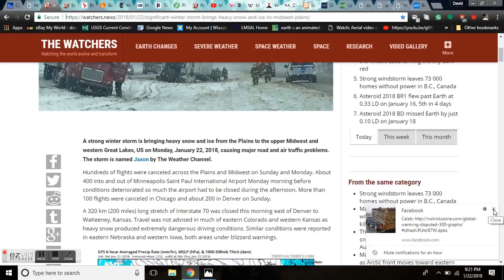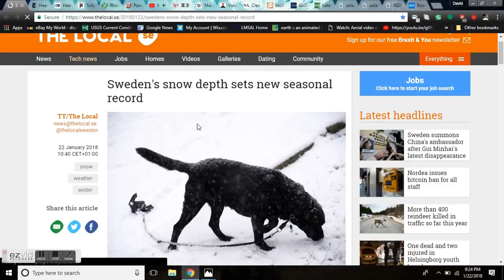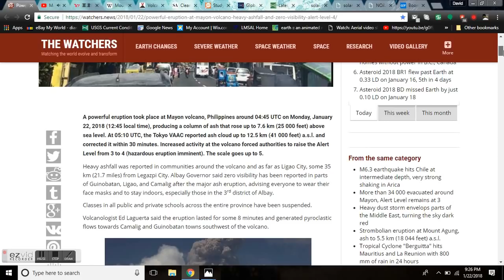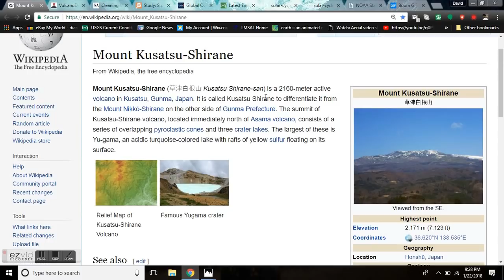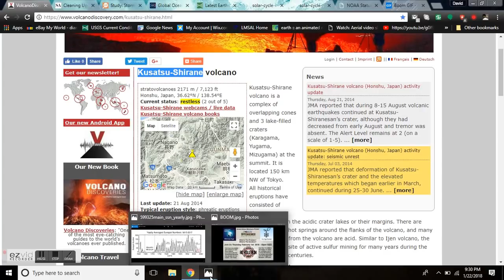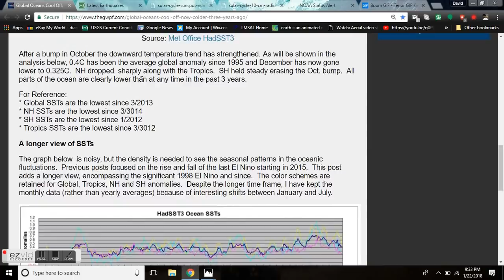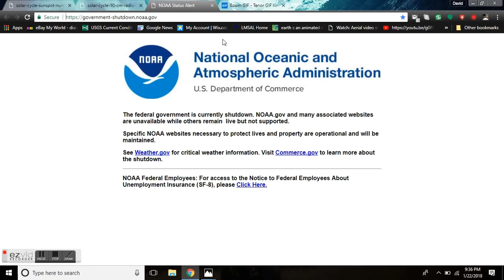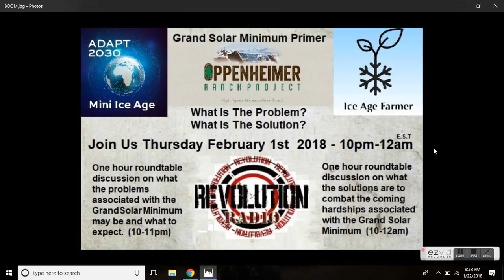GSM Update 1/23/18 - Mayon Now Level 4 - Snow Records Everywhere - Kusatsu Erupts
Significant winter storm brings heavy snow and ice to Midwest, Plains
Strong windstorm leaves 73 000 homes without power in B.C., Canada
BC ski hills forced to close due to record snowfall, high winds
Heavy snowfall cuts off Alpine towns in Switzerland and Austria
Powerful eruption at Mayon volcano, heavy ashfall and zero visibility, Alert Level 4
Eruptive eruption alert level 3 in Kusatsu Shirane volcano
There was an eruption at Kusatsu Shirane Volcano on the Gunma / Nagano prefecture border at 9:59 am on 23 January.
Study: Ship Exhaust Responsible For Stronger Storms, More Lightning Strikes Out At Sea

Bitcoin: 17NV3vtcQhRnsRnjckCcYkKVEUcnirKQ62